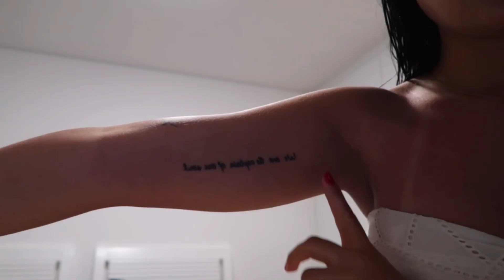um final de semana comigo no litoral norte e tour pelas tatuagens ✨🌸🧚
espero que vocês gostem do vlog na praia 💚